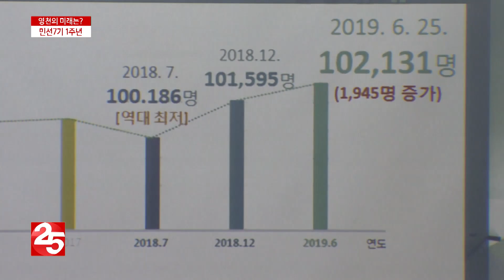민선7기 1주년...영천의 미래는?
영천시는 저출산 극복 대책으로 분만 산부인과를 건립할 계획이었는데요. 1년이 지난 지금 사업은 답보상태입니다.